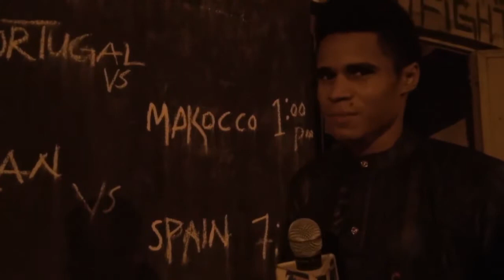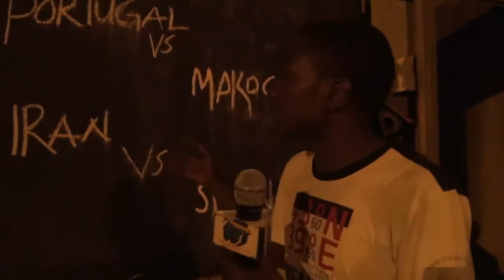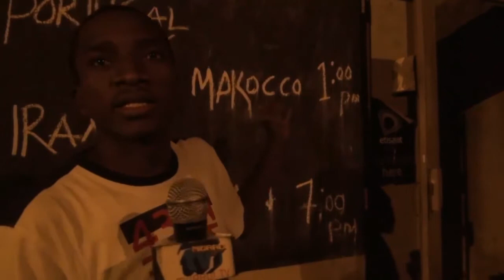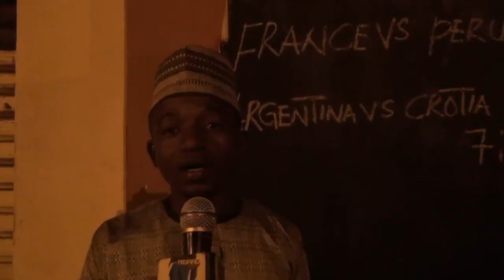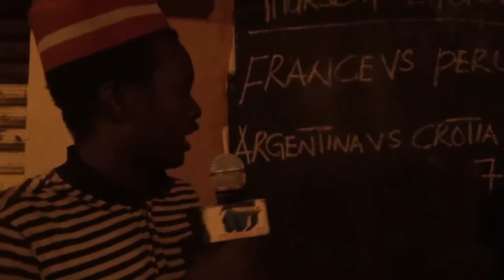SPAIN VS IRAN A CIKIN RUSSIA 2018 WORLDCUP 1